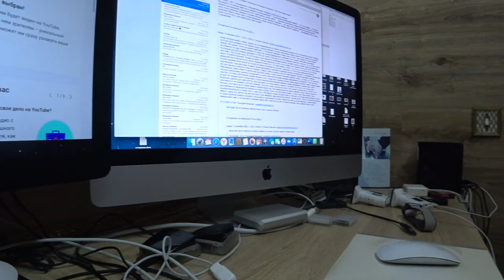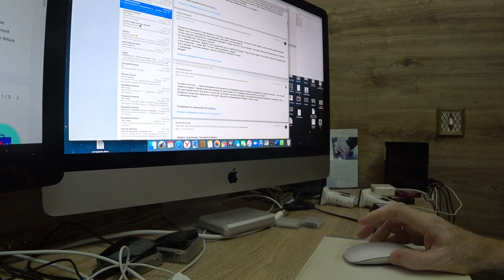ГЛИСТЫ ДОХНУТ НА ГОЛОДЕ. Малахов.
Как быть с паразитами, глистами и прочим? На длительном голоде они дохнут.